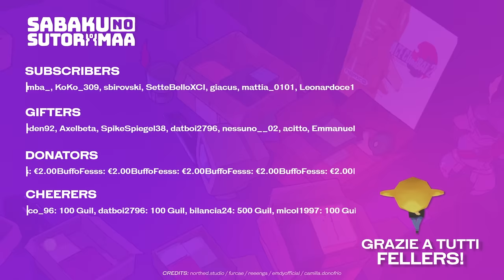"Hardcoring" - Dark Souls III [Convergence] w/Sabaku, Anima della Sfida II #2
00:00:00 Intro
00:02:16 Benvenuti, siamo carichi e parliamo dell'Effige di Ragnarok e sul futuro
00:04:14 Momento sponsor: Level Up
00:07:29 Sabaku e il momento sfogo con la chat
00:19:19 Ringraziamenti
00:22:37 One more thing...
00:23:56 Iniziamo, con piccola critica alle Mod
00:25:52 Falò e commercio
00:27:27 Castello di Lothric - Esplorazione Area [1]
00:31:30 Giardino del Re Consumato - Esplorazione Area [1]
00:44:54 Lettura equipaggiamento e cambio build
00:47:23 Castello di Lothric - Esplorazione Area [2]
00:49:20 Lettura equipaggiamento e cambio build
00:51:02 Giardino del Re Consumato - Esperimenti con build e level up
00:54:37 The Consumed King [Primo try con fuga]
00:55:44 Altare del Vincolo - Dialoghi, commercio e cambio build
00:57:47 The Consumed King [Tutti i try]
01:16:02 The Consumed King [Try vincente]
01:21:30 Falò, level up e sistemazione schermata
01:23:03 Giardino del Re Consumato - Esplorazione Area [2]
01:29:45 Tombe Dimenticate - Esplorazione Area
01:38:46 Sbeku no Sbekuing
01:39:20 Tombe Dimenticate - Esplorazione Area [2]
01:41:38 Falò e level up
01:42:27 Vessel of Kaathe & Lilianne, Martyr of Londor [Primo try]
01:49:49 Altare del Vincolo - Potenziamento equipaggiamento
01:50:54 Giardino del Re Consumato - Inizio del farming...
01:52:13 interrotto da alcune considerazioni della chat su Cydo
01:54:32 Mura del Castello di Lothric - Level up e si prosegue
01:55:19 Insediamento di Non Morti - Esplorazione Area [1]
02:01:19 Lettura equipaggiamento e prova build
02:03:02 Insediamento di Non Morti - Esplorazione Area [2]
02:05:00 Tombe Dimenticate - Tentiamo il farming di anime
02:09:41 Lucertole di Fuoco e Cristallo
02:13:24 Altare del Vincolo - Level up
02:14:04 Chiacchiere e ringraziamenti finali

● PSN: SnM_88

➤ COLLABORATORI
♫ Compositori: